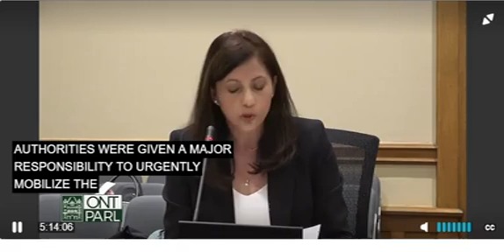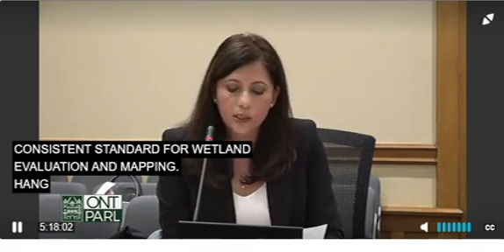Presentation to the Standing Committee on Bill 23: Niagara Conservation Authority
Nov. 17, 2022 Presentation to the Standing Committee on Heritage, Infrastructure and Cultural Policy Bill 23 Hearings  by Niagara Conservation Authority